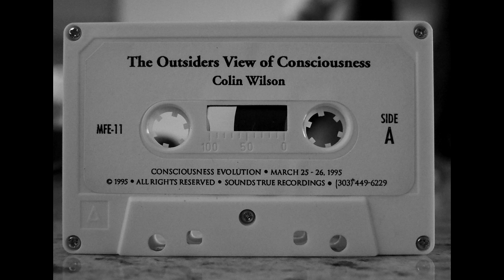colin wilson Outsider view of consciousness Mar 25th 1995